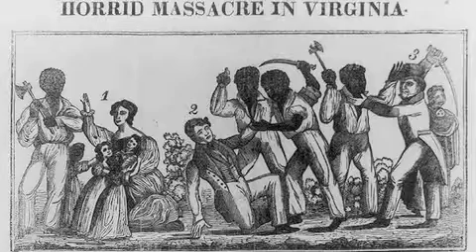Reflections on race, violence and contested history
In this interview, Dr Blake Gilpin gives us an insight into the two individuals he is researching for his postdoctoral fellowship at the US Studies Centre. The earlier of the two, Nat Turner, led the best known slave rebellion in American history, while William Styron wrote the controversial novel The Confessions of Nat Turner over a century later. Dr Gilpin says both figures have become focal points in the contested history of race, violence and change in America.